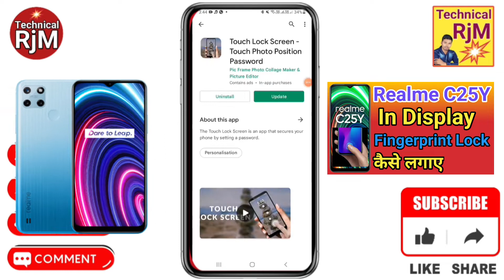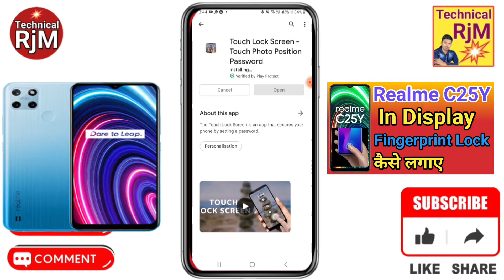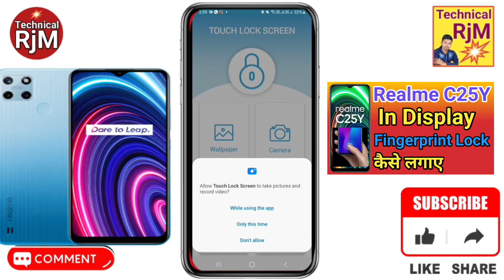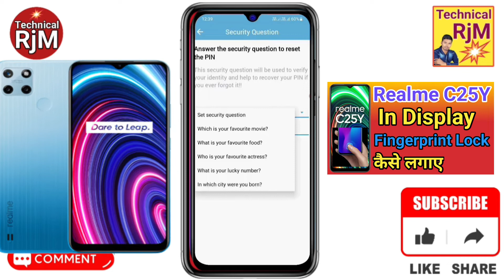Realme C25Y Display Fingerprint Setting | Realme C25Y Me in Display Fingerprint Lock kaise Lagaye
About Video.Realme C25Y Display Fingerprint Setting | Realme C25Y Me in Display Fingerprint Lock kaise Lagaye